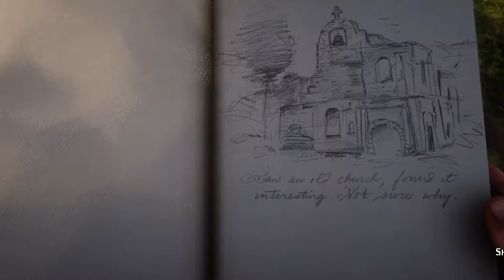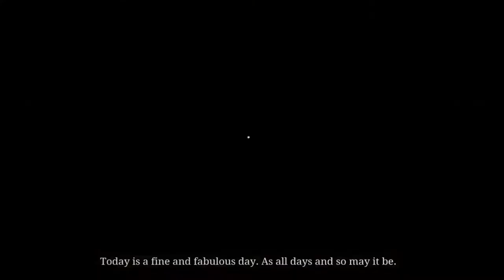Red Dead Redemption Story - Part 29 - Act 3 - Blade Style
SERIES SET'S

Video Creator.  YouTube.